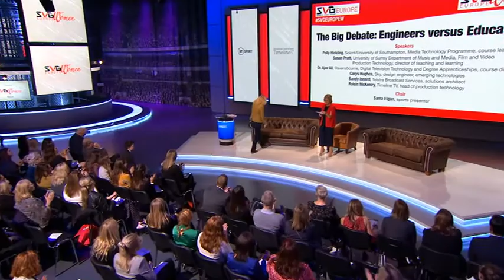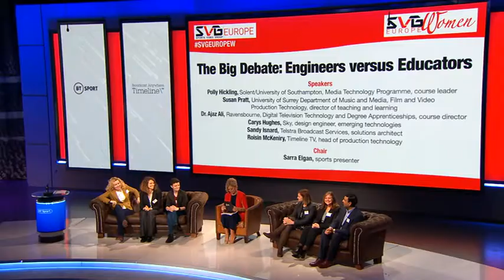SVG Europe Women: Engineers versus Educators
Presenter Sarra Elgan and a panel of engineers and educators debate what needs to be done to bring more women into both engineering careers within sports broadcasting and to develop the educational tracts to get them there. The discussion, which took place on 30 January 2020 at the SVG Europe Women Winter Networking Event at BT Sport Studios in London, looks at how we can get more women into STEM roles, the disparity between that desire and the educational prerequisites that deter or prevent women from going in that direction, and the value of learning on the job.

The panel was recorded in front of a live studio audience by BT Sport and Timeline Television.

Editor: James Cumpsty.